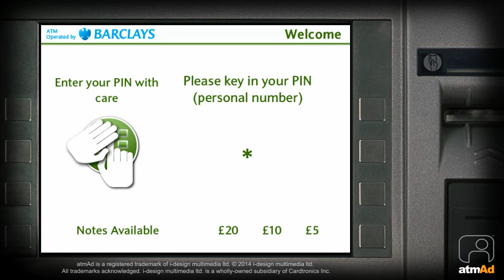McDonald's Deli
atmAd's latest campaign for McDonald's Deli, advertising the £1.99 promotion instore. As seen across national ATMs within proximity of McDonald's restaurants during the key lunch hours of 10:30am - 3pm